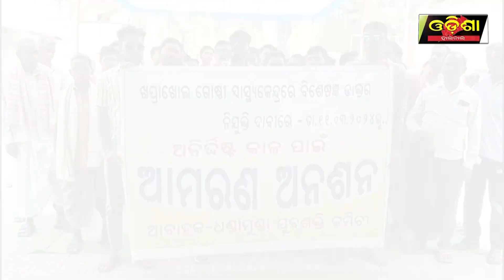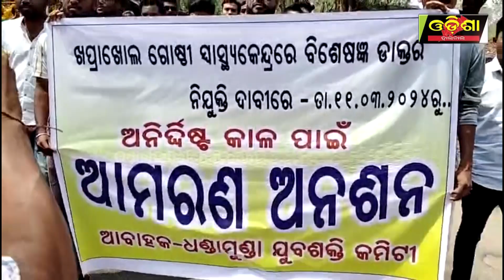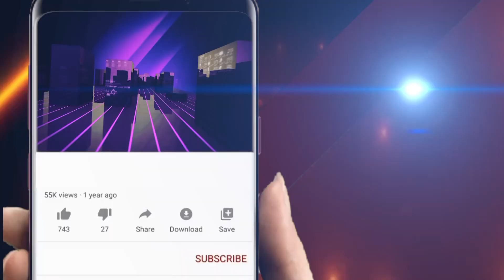ଉପାନ୍ତ ଅଞ୍ଚଳରେ ସ୍ୱାସ୍ଥ୍ୟ ସେବା ପ୍ରତି ସରକାରଙ୍କ ବୈମାତୃକ ମନୋଭାବ ! || Odisha Halchal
ଉପାନ୍ତ ଅଞ୍ଚଳରେ ସ୍ୱାସ୍ଥ୍ୟ ସେବା ପ୍ରତି ସରକାରଙ୍କ ବୈମାତୃକ ମନୋଭାବ !